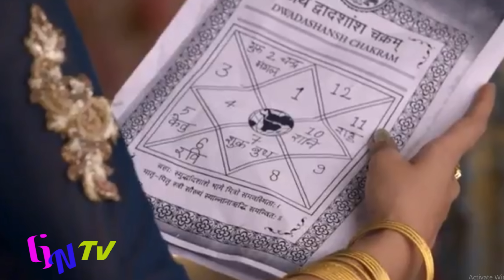Siddhi Vinayak Ep 56 || Siddhi découvre le secret de Vaibhavi et de sa mère, et elle les expose!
Siddhi Vinayak Ep 56, Siddhi Vinayak Ep 56 || Siddhi découvre le secret de Vaibhavi et de sa mère, et elle les expose!